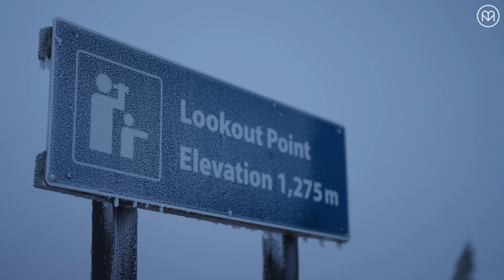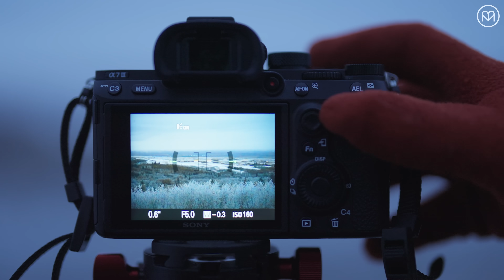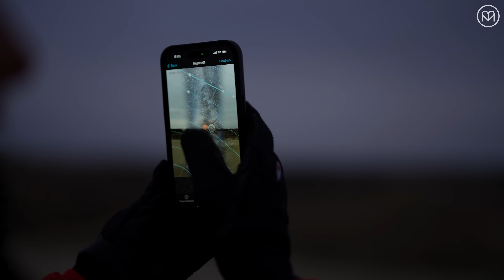Saskatchewan: A paradise for Astrophotography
Light pollution isn’t something most people think about, but in one of the darkest places in North America, it’s top of mind. Truly dark skies are becoming increasingly rare, yet they still exist with breathtaking clarity in rural Saskatchewan. Join astrophotographer Jeanine Holowatuik and Astronomy Professor Dr. Samantha Lawler as they venture into the wilderness to capture the twinkling, untouched beauty of the cosmos.